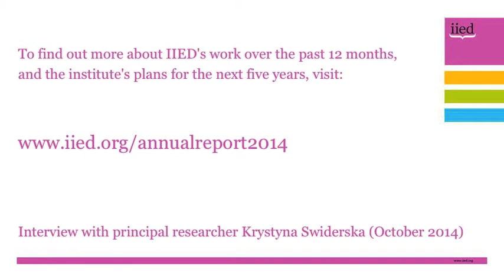Bringing community perspectives to biodiversity talks - interview with IIED's Krystyna Swiderska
An interview with Krystyna Swiderska, researcher for the Natural Resources Group at the International Institute for Environment and Development, on bringing community perspectives to biodiversity talks.

The interview was conducted for IIED's 2014 annual report.